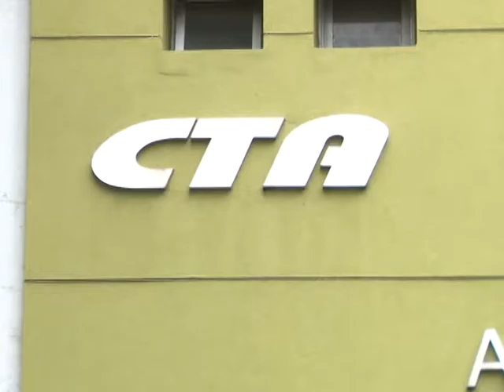ESTATALES EN PLAN DE LUCHA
LOS TRABAJADORES ESTATALES NUCLEADOS EN EL GREMIO ATE CONTINUAN CON SUS RECLAMOS POR LA REAPERTURA DE PARITARIAS PARA DISCUTIR MEJORAS SALARIALES Y LABORALES. POR ESTA RAZON, INDICARON QUE SE ENCUENTRAN EN PLAN DE LUCHA.